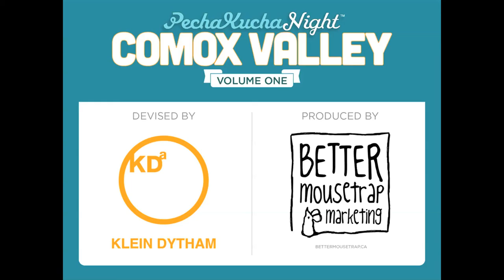Kelly Gough - Pecha Kucha Comox Valley Volume 1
Local artist Gough speaks on monsters and trauma